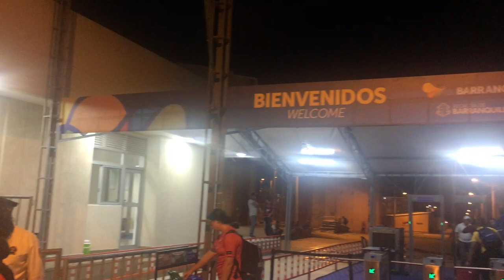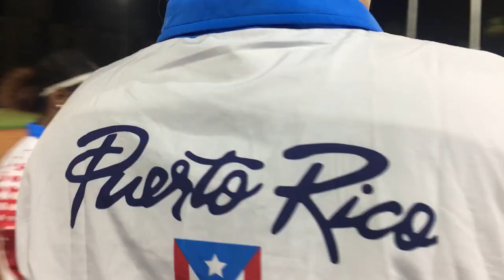Puerto Rican National Softball Wins Gold - Travel Diaries Barranquilla 2018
Just a few clips from my summer in Barranquilla, Colombia during 2018 Central American and Caribbean Games. Puerto Rico softball took home gold for the first time in over 25 years! I didn't put too much effort into the editing of the video, but here are some clips of our historic trip to Colombia. Enjoy.